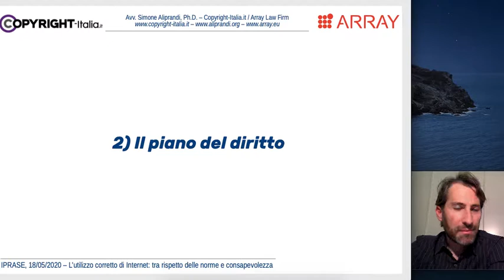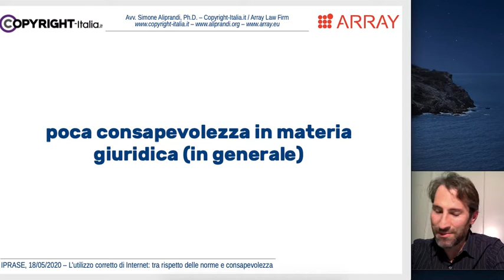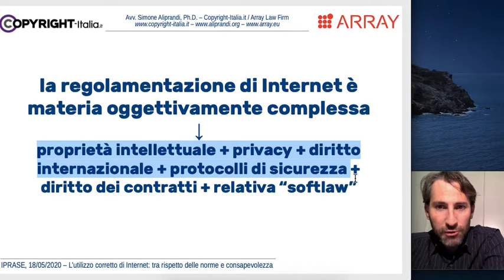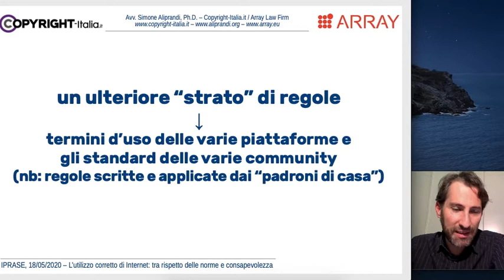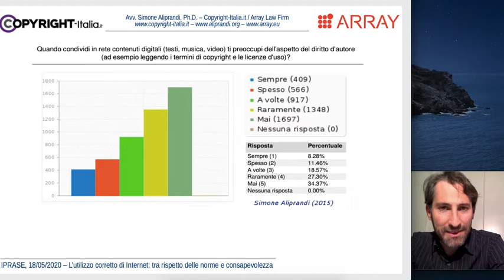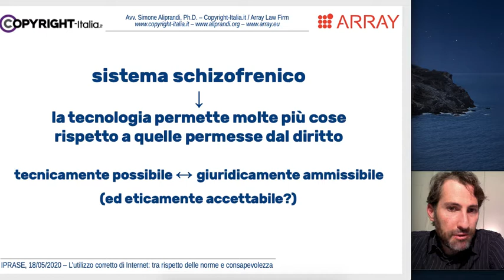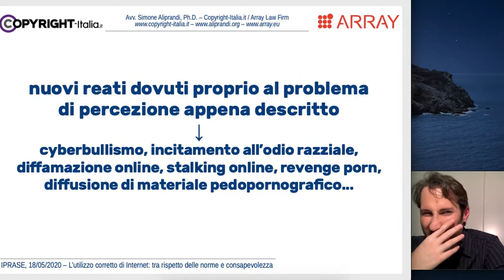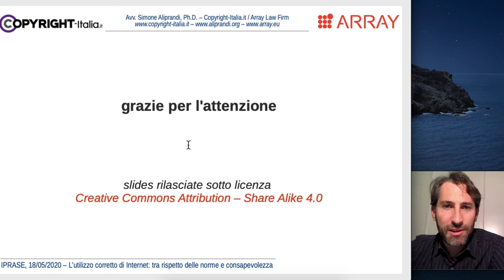L’utilizzo corretto di Internet: tra rispetto delle norme e consapevolezza (IPRASE, 18 mag 2020) 2/2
Parte 2/2 dell'intervento di Simone Aliprandi per l'evento formativo "Diritto penale e informatica: le nuove frontiere della criminalità", organizzato da IPRASE il 18 maggio 2020 e tenutosi in videoconferenza.